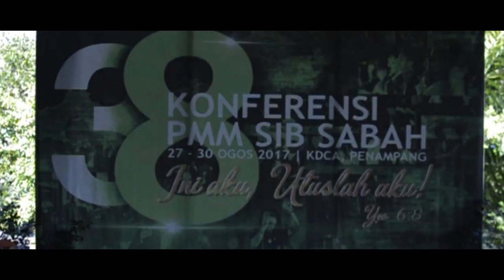KONFERENSI PMM SIB SABAH 38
Yesaya 6:8  Lalu aku mendengar suara Tuhan berkata: "Siapakah yang akan Kuutus, dan siapakah yang mau pergi untuk Aku?" Maka sahutku: "Ini aku, utuslah aku!"

Kita jumpa lagi di konferensi pmm sib sabah ke-39

Tuhan memberkati pmm sib sabah🙏